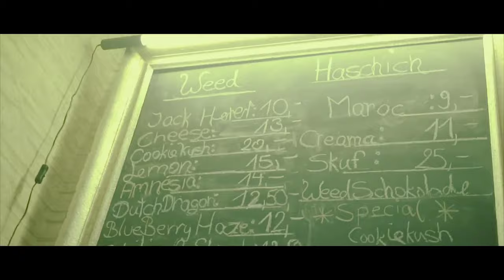187 Strassenbande - Jungs Von Der Elbe (prod.Kingside)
Heute haben wir - jungs von der Elbe - für euch!
Pusht den Song! Danke an Alle!

Beatproduzent ist wie immer Kingside!
Künstler:
folgt den Künstlern in den Sozialen Netzwerken!
Rechtliches:
© Alle Rechte liegen bei Gzuz, Sa4, Maxwell, LX, Kingside und sein/deren Label, den Urheberrechtsinhabern!